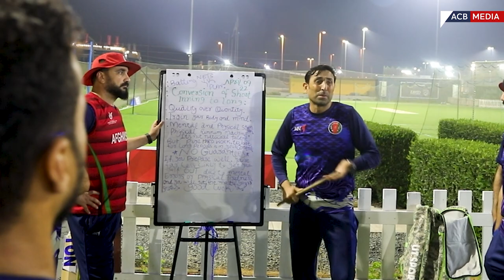Afghan National Players Express Their Thoughts About Abu Dhabi Preparation Camp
Watch our fast bowlers express their thoughts about the preparation camp, their skill development and how things proceeds under the Veteran Umar Gul. 👇